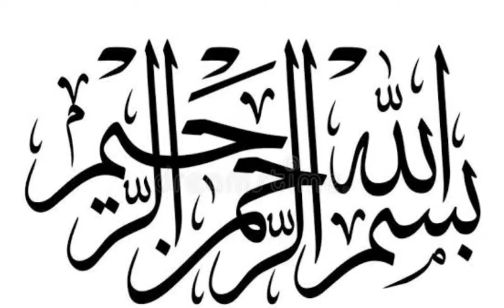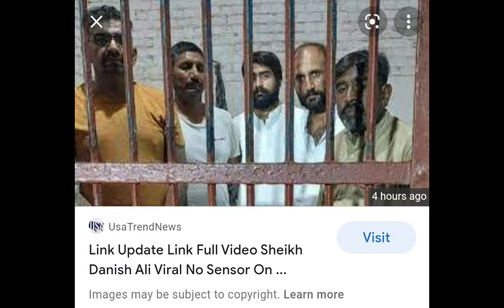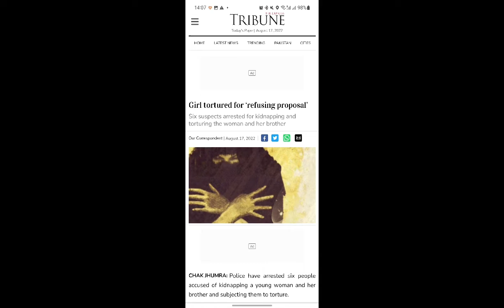سر کے بال کاٹے، بھنویں مونڈیں، جوتیوں کو چٹوایا۔۔۔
Sheikh Danish Ali must be punished publicly